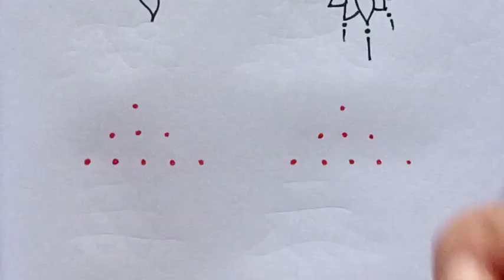5×1 dot Sikku kolam. Easy Dot kolam/ Easy rangoli /Easy muggulu/Daily use kolam/ Daily use kolam.